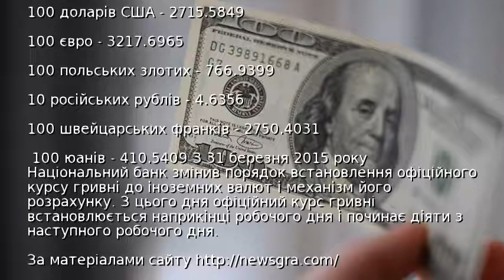Курс валют від НБУ: гривня значно впала до долара і євро